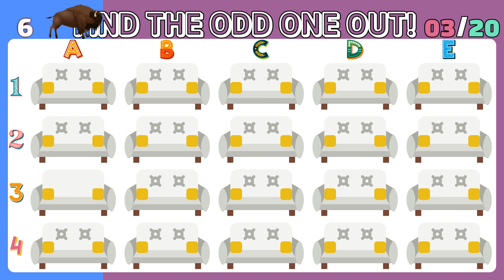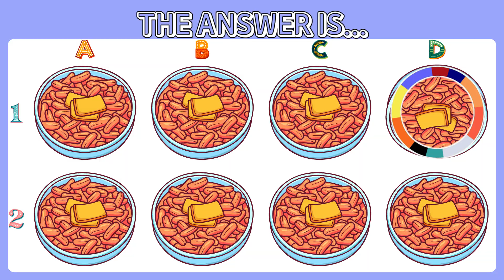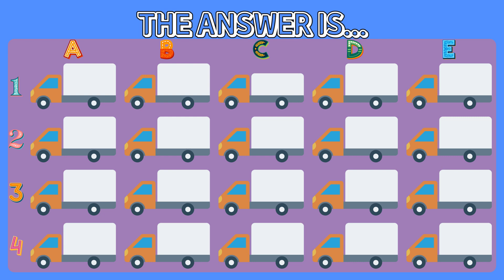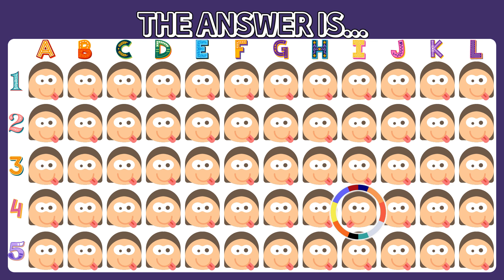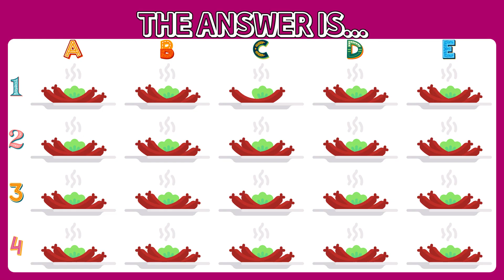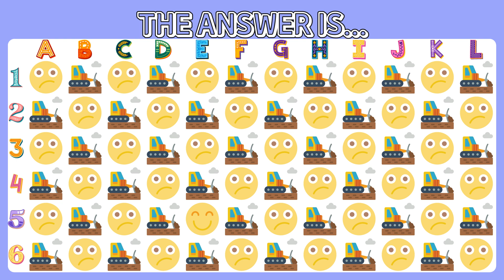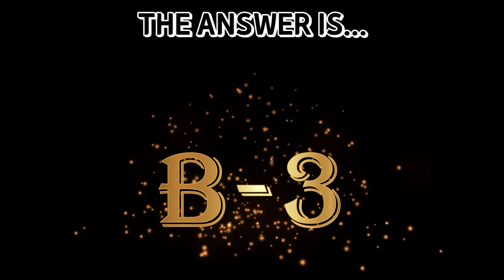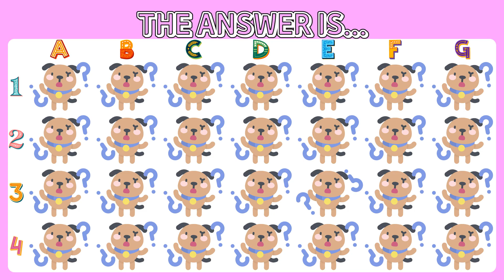Find the ODD One Out - Engage Your Attention to Detail! 😞 Easy, Medium, Hard⏰ [043]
Gather your loved ones and have a blast playing our "Find Odd One Out" video! With 20 exciting rounds of visual puzzles, challenge each other to spot the emoji that doesn't belong. It's a great way to bond and create fun memories together!
Let the challenge begin and create lasting memories with your loved ones!

00:00 Intro
00:14 STAGE 01
00:32 STAGE 02
00:50 STAGE 03
01:08 STAGE 04
01:26 STAGE 05
01:44 STAGE 06
02:07 STAGE 07
02:30 STAGE 08
02:53 STAGE 09
03:16 STAGE 10
03:39 STAGE 11
04:04 STAGE 12
04:29 STAGE 13
04:54 STAGE 14
05:19 STAGE 15
05:44 STAGE 16
06:14 STAGE 17
06:44 STAGE 18
07:14 STAGE 19
07:44 STAGE 20

I hope you enjoyed the challenge!